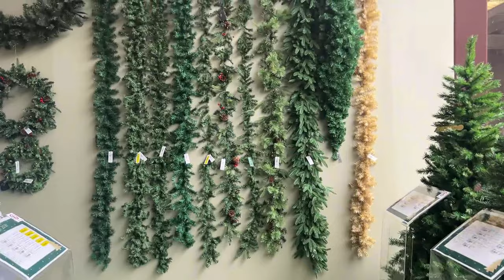NATAL 2024 DA CROMUS | Passeia e Fala na Open House São Paulo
♥ Tema: NATAL 2024 DA CROMUS | Passeia e Fala na Open House São Paulo

⚜ Vendas de itens de mesa e decoração

We Wish You A Merry Xmas de Audionautix é licenciada de acordo com a licença Atribuição 4.0 da Creative Commons.

♥ Edição e gravação:
*Lidy Pink